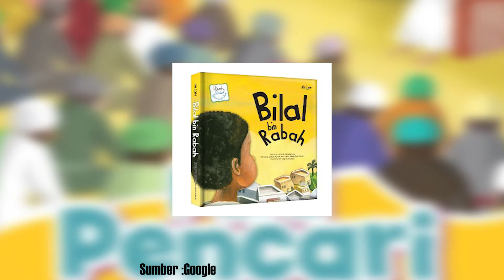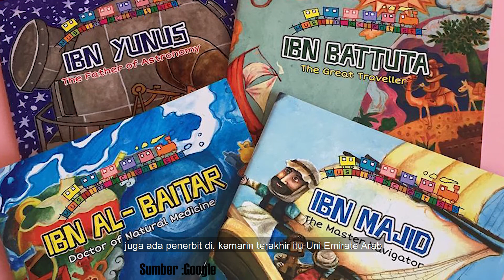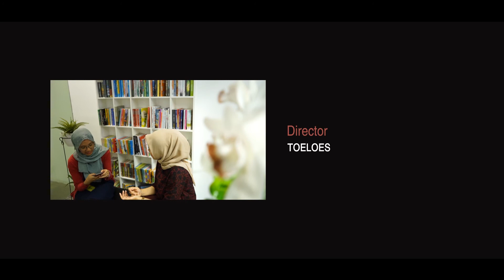Karya anak indonesia go internasional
Program OTEWE

Narasumber : Dita dari Penerbit MIZAN

Otewe episode Mizan part 2
Mizan kini bukan hanya menerbitkan buku, tetapi sudah meliputi digital nya juga seperti AR ( Augemented Reality ) dan VR  ( Virtual Reality ), Nah... mau tahu gimana majunya Mizan sekarang? Tonton sampai habis yaa...